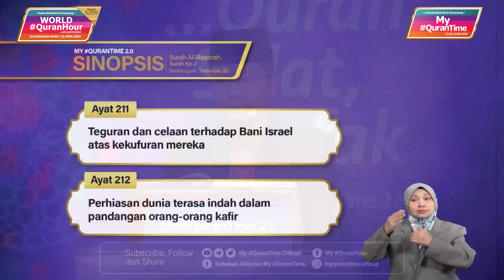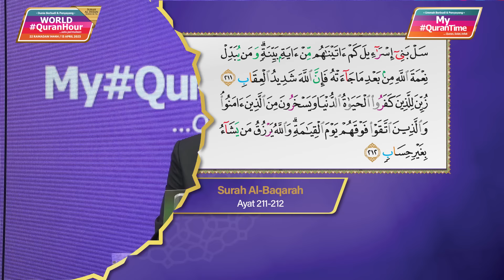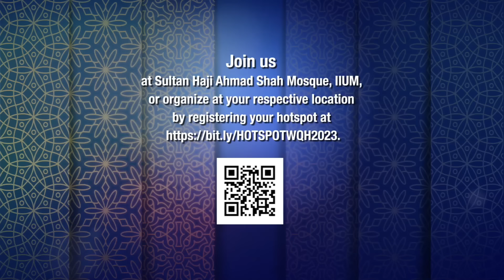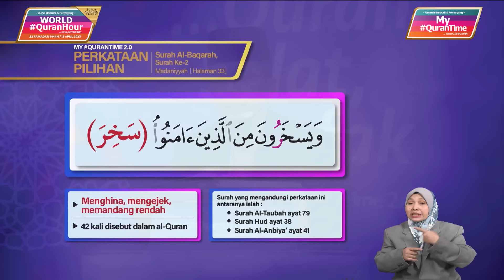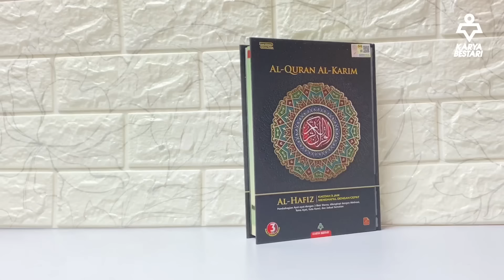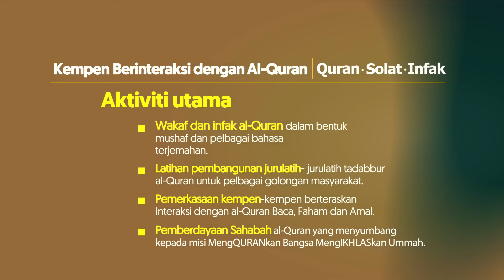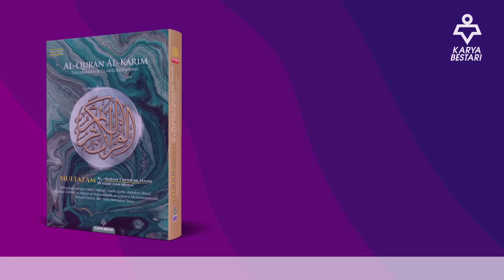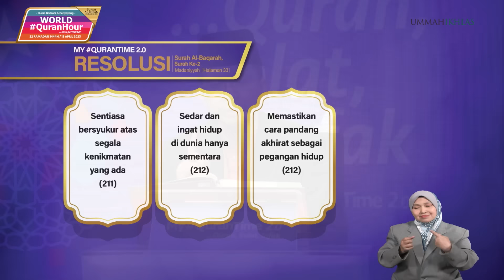Episod 110 My QuranTime 2.0 Ahad 2 April 2023 Surah Al-Baqarah (2:211-212) Halaman 33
* Teguran dan celaan terhadap Bani Israel atas kekufuran mereka (211)
* Perhiasan dunia terasa indah dalam pandangan orang-orang kafir (212)

Tindakan yang boleh dilaksanakan daripada ayat 211-212 halaman 33:
* Sentiasa bersyukur atas segala kenikmatan yang ada (211)
* Sedar dan ingat hidup di dunia hanya sementara (212)
* Memastikan cara pandang akhirat sebagai pegangan hidup (212)

My QuranTime
World